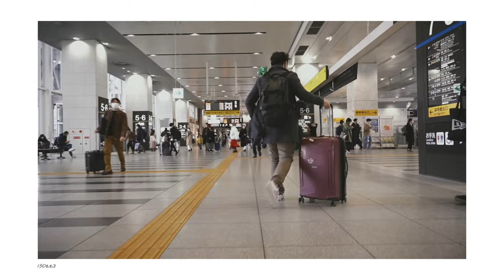JAPAN | Day 5 in Kyoto - Fushimi Inari & Tofukuji Temple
a relatively short vlog of my trip to Japan. this is day 5 (our last day in kyoto) where we checked out that morning and put our luggage at kyoto station. we then head straight to fushimi inari shrine. it was snowing quite heavily that morning t.t , before heading back to kyoto to go to osaka, we made a quick stop to tofukuji temple. it was nice but we didn't go inside the halls and sort of just chilled outside the compound. train to osaka from kyoto took around 40~ mins iirc. i didn't take a lot of videos because i was lugging around the big ass luggage but after we reached Osaka, i straight went to the Ichiran Ramen and had my first meal of the day there hehe. it was surprisingly nice but i gotta say  i enjoy the experience more than the ramen. we went out for a quick walk around dotonbori later that night.

Videos taken with:
Sony A6600 & Sigma 18-50mm f/2.8

Edited with:
Capcut for Windows